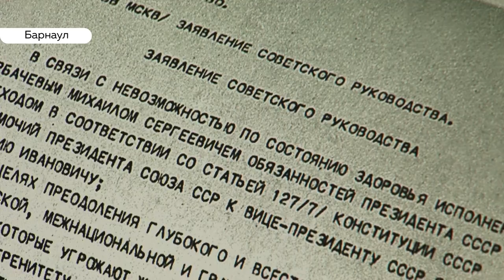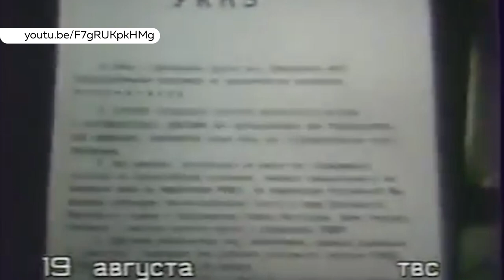Августовский путч: как в Барнауле отреагировали на события 1991 года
Продолжаем выпуск. В эти дни ровно 28 лет назад в Москве произошел «Августовский путч». В 1991 году был подписан указ об образовании «государственного комитета по чрезвычайному положению». Туда  вошла часть советского  правительства, в то время недовольная политикой Михаила Горбачева и его реформами. Илья Кочетков пообщался с людьми, которых эти события не обошли стороной.